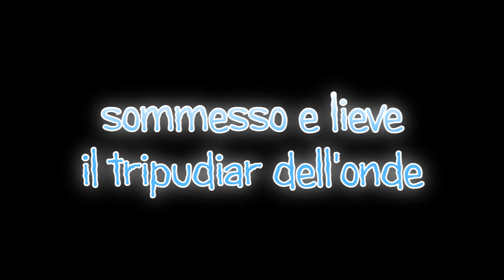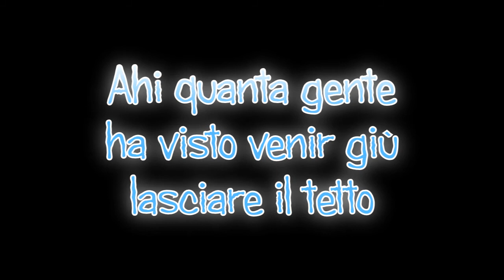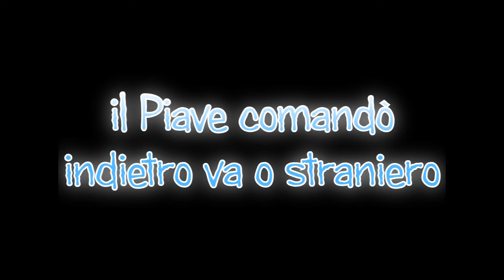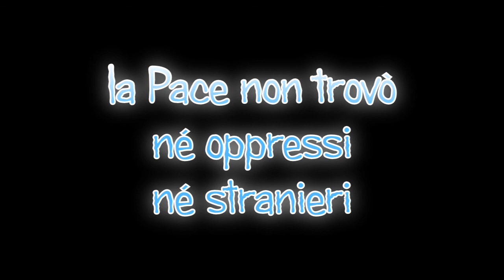La leggenda del Piave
La canzone del Piave